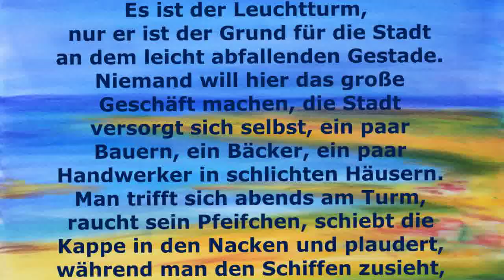Stadt am Leuchturm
Musik für einen sonnigen Abend
3. Movement from the Suite  "the invisible cities"- "Die unsichtbaren Städte" by Holger Reuning.  Dedicated to the Duo Corde Celesti in memory of Italo Calvino
Played very well by Corde Celesti - Albrecht & Christiane Bunk - Guitar and Harp